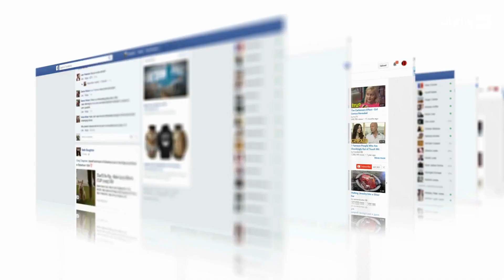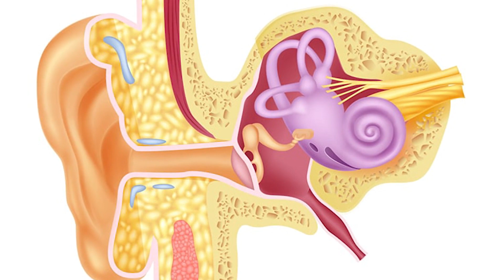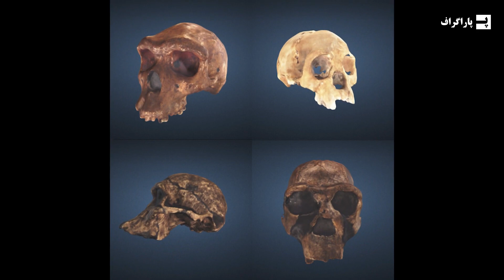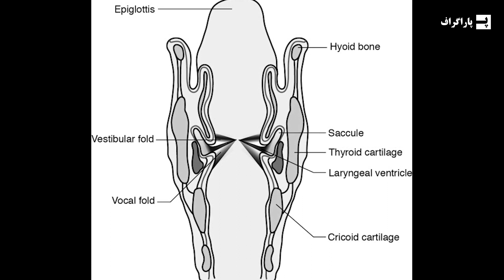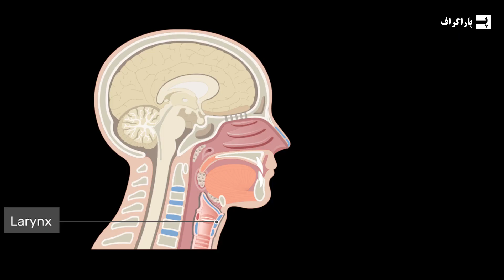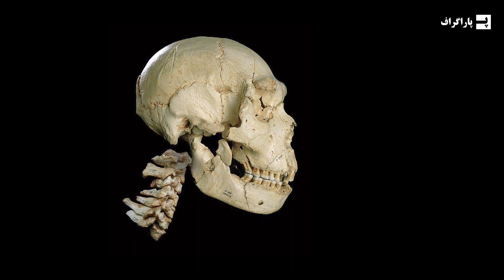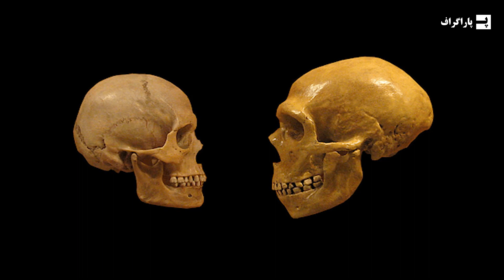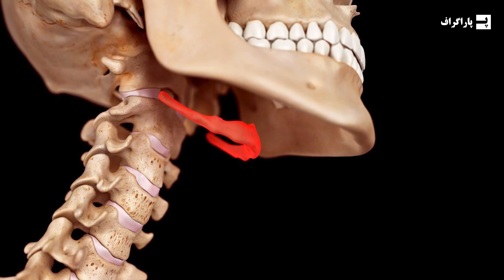انسان ها اولین بار کی صحبت کردن؟ زبان و صحبت از چه زمانی شروع شد؟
فکر می کنید یکی از مهمترین و بهترین اختراعات بشر چیه؟ اینترنت؟ برق؟ چرخ؟ تمام اینها واقعا دنیا رو تغییر دادن ولی واقعا میشه گفت یکی از مهمترین اختراعات بشر، زبانه. صحبت کردن و توانایی ما در ای زمینه، یک حماسه به شمار میاد. چندین میلیون سال طول کشید تا به این لحظه برسیم، جایی که می توانم به شما بگویم چگونه چندین میلیون سال طول کشید تا ما به اینجا رسیدیم. و، بله، امروزه حیوانات دیگری نیز وجود دارند که به روش‌های پیچیده ارتباط برقرار می‌کنند - مانند نهنگ‌ها، فیل‌ها و کلاغ‌ها. با این حال، توانایی های صوتی ما به عنوان یک گونه، خیلی منحصر به فرد است. این توانایی بخشی از چیزیه که ما را انسان می کند. در این ویدئو از پاراگراف، به زبان و اولین باری که صحبت کردیم می پردازیم.